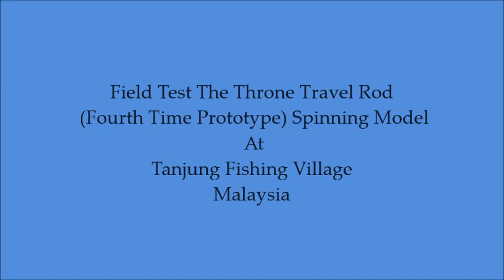Walking with Ironmnan Text The Throne travel rods spinning model .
I never stop , text n text ... again , this vidoe Vs gaint grouper , success from failure ... thank you